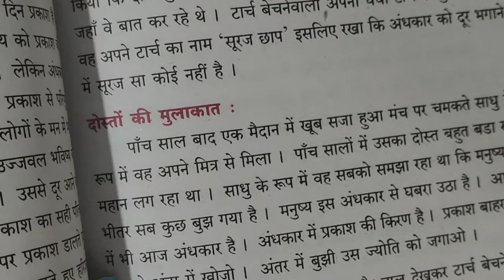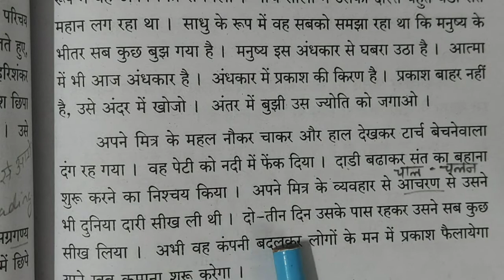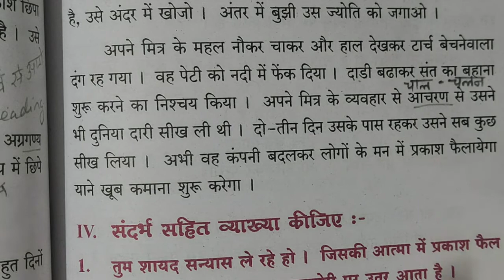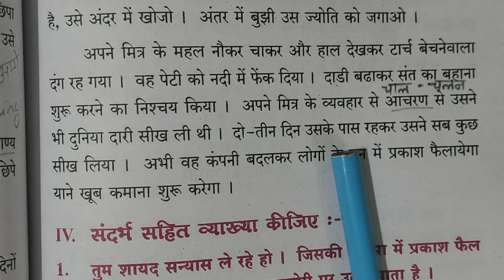टॉर्च बेचने वाले।